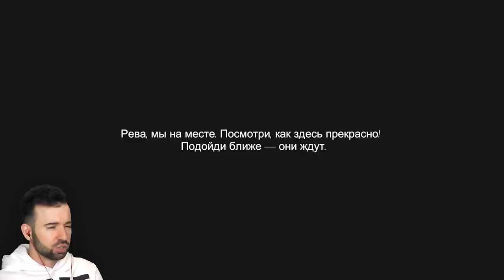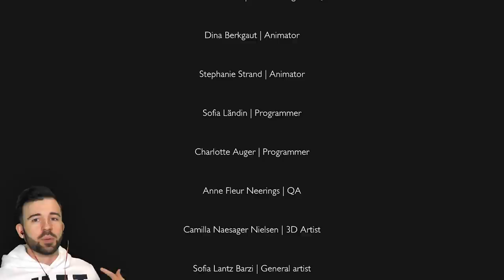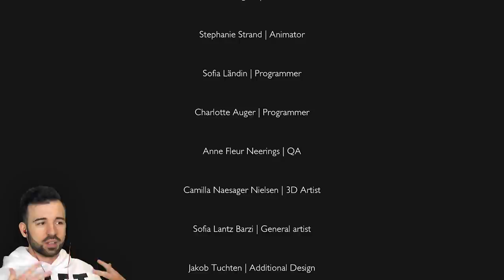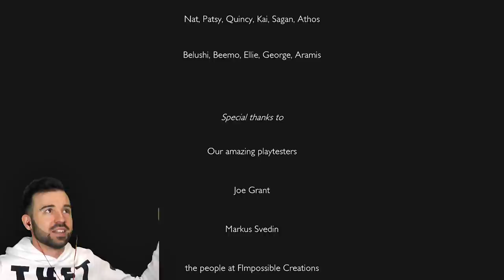ТАИНСТВЕННЫЙ РИТУАЛ СЛОНОВ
ТАИНСТВЕННЫЙ РИТУАЛ СЛОНОВ в Shelter 3 #5 Прохождение ФИНАЛ